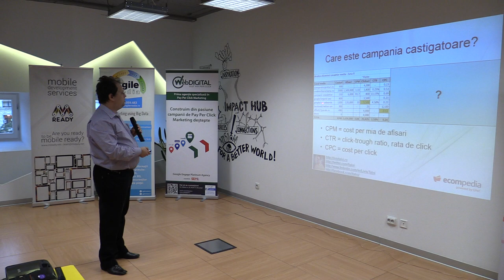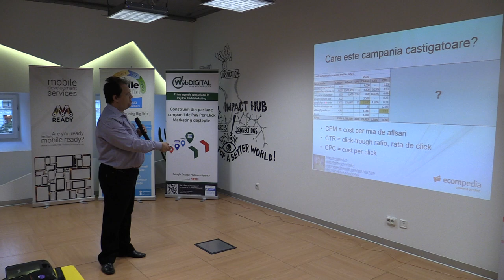Liviu Taloi - Sexy Analytics (Impact HUB Bucharest, 2014.05.20)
Asociația SEMRo v-a invitat pe 20 mai 2014 la Impact Hub Bucharest - Strada Halelor, nr. 5, etaj 2.

Am vorbit despre Google Analytics, despre indicatori de performanță  și metrici de business, dar totodată  vom primi și hint-uri despre cele mai bune practici în domeniu. alături de invitații acestei ediții: Liviu Taloi - eCommerce Consultant & Community manager la GPeC, Gabi Nistoran -  Analytics & PPC Strategist, Conversion Marketing și Alexandru Dragan - PPC Specialist at WebDigital - PPC Marketing Agency.